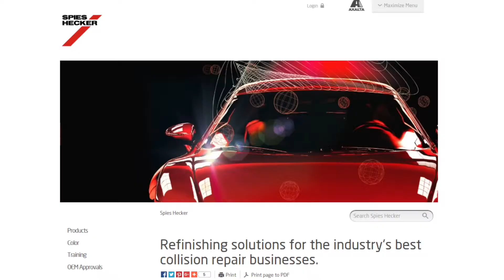Axalta Spies Hecker Steffen Apollo Cherielynn Westrich